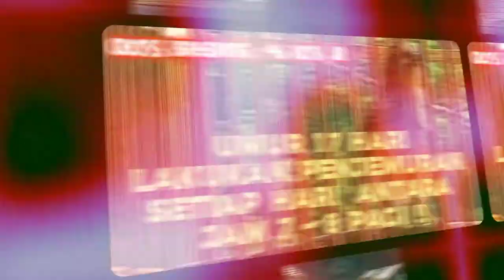Umur 17 Hari Trotolan Murai Rutin di Jemur !!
Super Breeding ; 46 Rosi Jr anakan dari Tra Prestasi MB Rosi